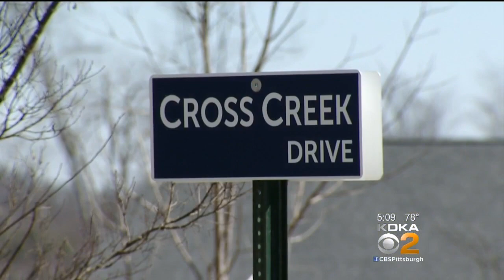Woman Accused Of Homicide By Vehicle In Boyfriend's Death Appears In Court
A man who tried to stop his girlfriend from driving drunk ended up falling from her speeding vehicle to his death, but the woman's lawyer says this is not a murder case; KDKA's Bob Allen reports.